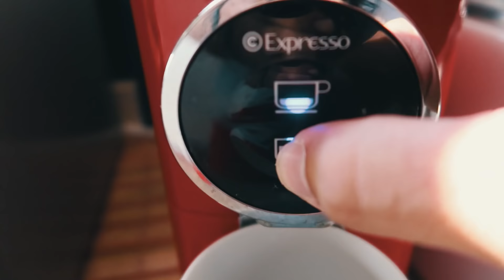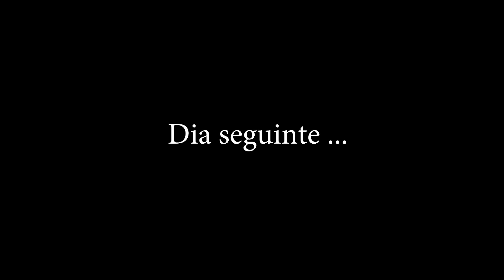ULTIMAS 24HORAS NA CASA DE FÉRIAS !!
•APARTADO•
Manda o que quiseres para aqui e ve a minha reacao em video =D

BRUNO MOTA
APARTADO 513
LOJA CTT S.CAETANO
4435-208 - RIO TINTO
PORTUGAL